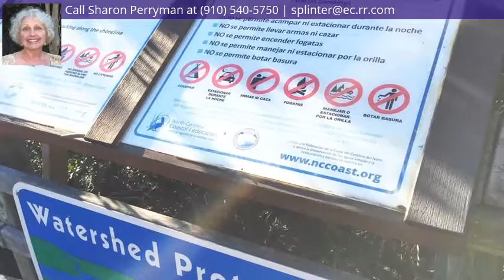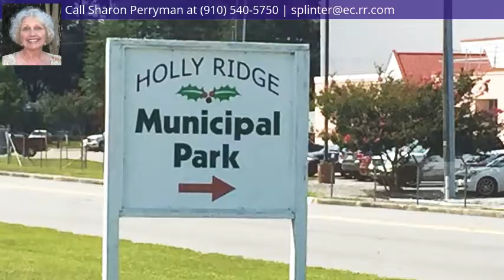144 Hines Street, Holly Ridge, NC 28445 - MLS #100115478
Property Description
Come live near the Ocean! Unfurnished, luxury 3 bed 2 bath Condo in Holly Ridge, minutes from Surf City and Topsail Island beaches. Close to colleges, Wilmington, Camp Lejeune, and Jacksonville. Nine foot ceilings, solid surface counters, walk-in pantry, walk-in closet in every bedroom. Walk to the Holly Ridge Municipal Park and Community Center. Three miles to Morris Landing, open to the public, to fish from the community-fishing pier, launch kayaks and paddle boards or simply enjoy the view. 13 miles to the Camp Lejeune back entrance. Short drive to MCAS New River, Jacksonville, and right off of 17 for an easy drive to Wilmington. (Furnishings are property of staging company and do not convey.)
Headline
Condominium - Holly Ridge, NC